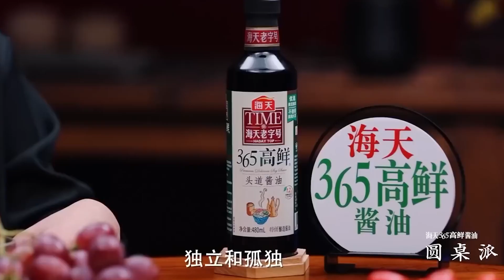【享受孤獨】人要怎樣過完一輩子？活得通透的人已經開始這樣做了#中国